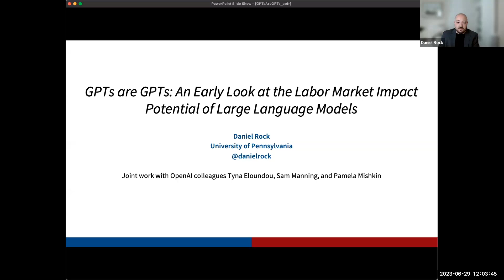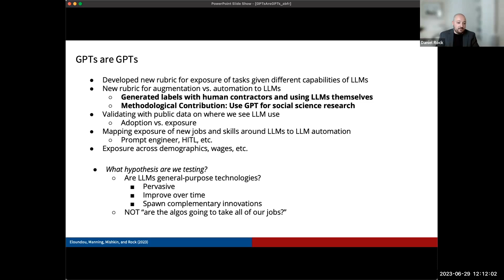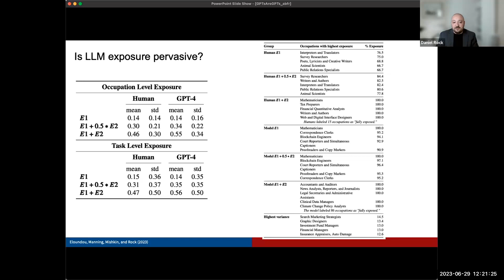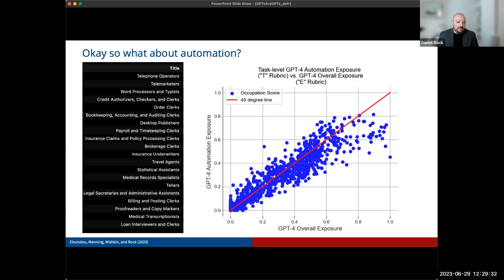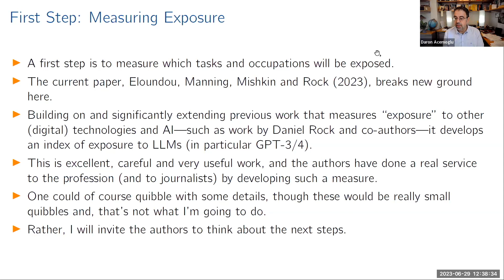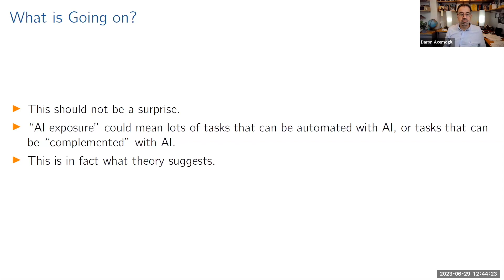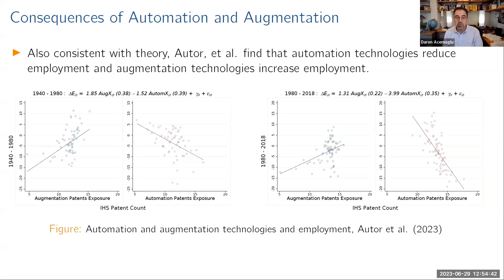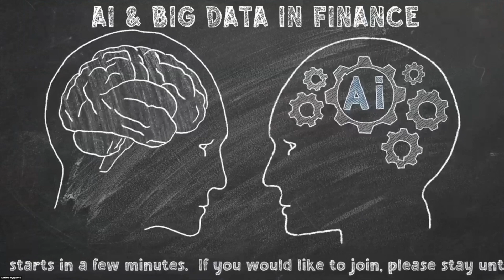ABFR Webinar with Daniel Rock and Daron Acemoglu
GPTs are GPTs: An Early Look at the Labor Market Impact Potential of Large Language Models

Presenter: Daniel Rock (University of Pennsylvania)
Discussant: Daron Acemoglu (MIT)
Host: Léa Stern (University of Washington)
June 29, 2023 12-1pm Eastern Time

00:00:00​​​ Welcome remarks
00:02:04 Presentation
00:34:38​​​ Discussion
00:56:13 Q&A

ABFR is organized by Maryam Farboodi, Serhiy Kozak, Andy Neuhierl, Markus Pelger, and Lea Stern. It is also supported by Svetlana Bryzgalova, Lin William Cong, and The Advisory Committee, which includes Kay Giesecke, Gerald Hoberg, Wei Jiang, Bryan Kelly, Stefan Nagel, Andrew Patton, and Laura Veldkamp. ABFR hosting institutions are the Cornell FinTech Initiative and the Stanford AFTLab.